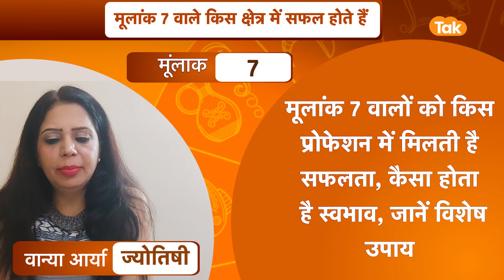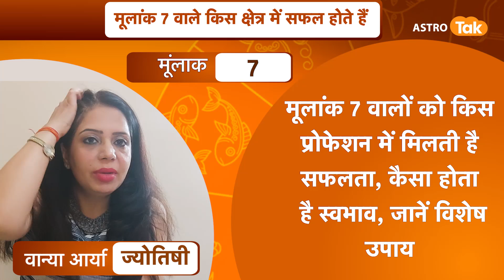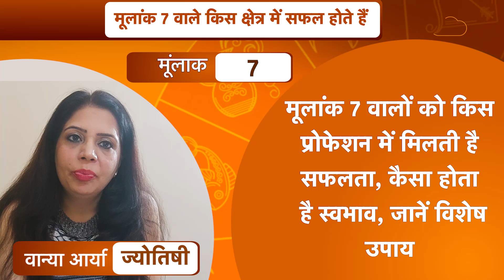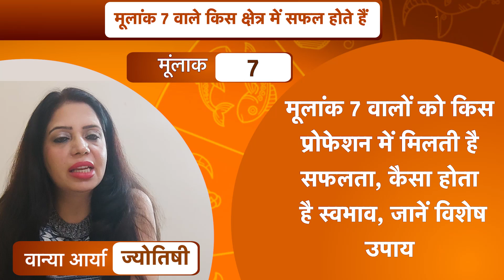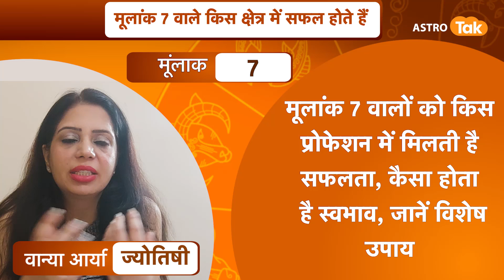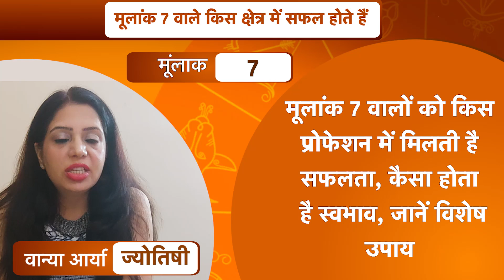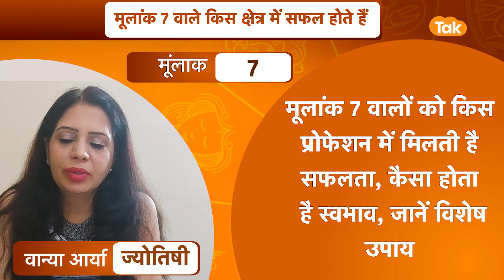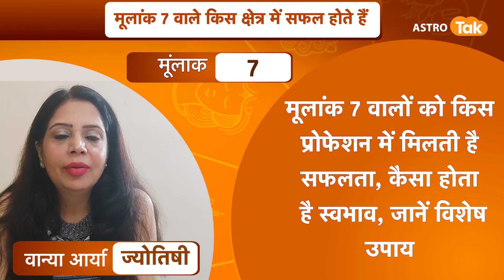मूलांक 07 वालों को किस प्रोफेशन में मिलती है सफलता,कैसा होता है स्वभाव,जानें विशेष उपाय | Astro Tak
ज्योतिर्विद वान्या आर्या जी से जानते हैं कि मूलांक 07 वालों को किस प्रोफेशन में मिलती है सफलता, कैसा होता है उनका स्वभाव, और किन विशेष उपायों को करें...